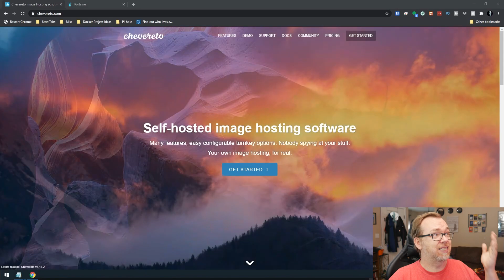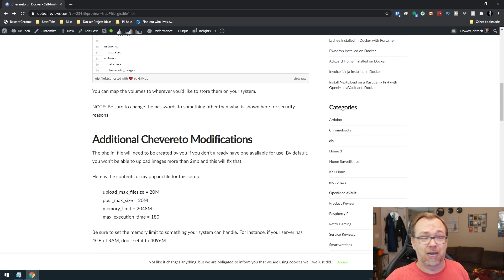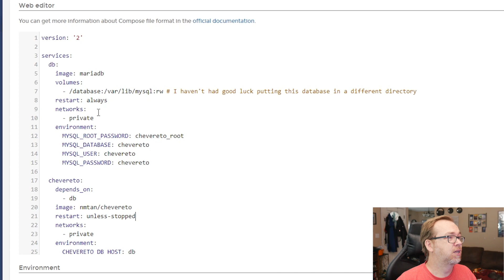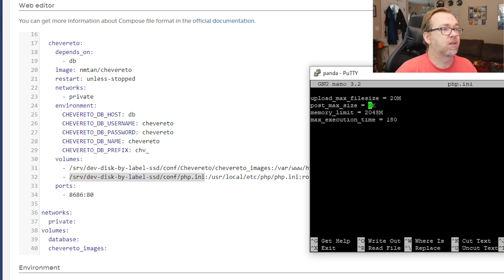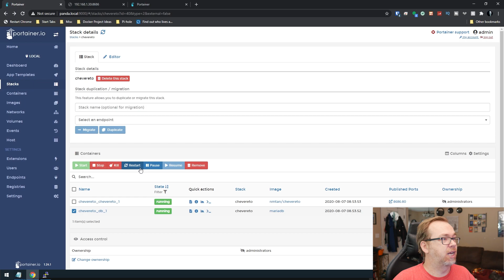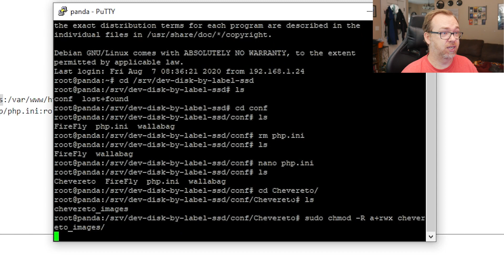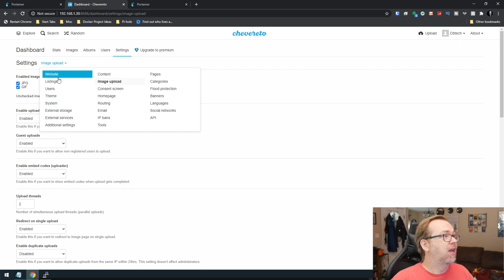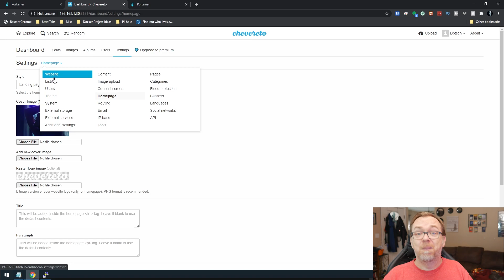Chevereto Installed on Docker - Self-Hosted Imgur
In this post we'll look at how to install Chevereto on your Docker setup!

An image hosting script that allows you to get your own image hosting website. It's your hosting and your rules, say goodbye to the closures and restrictions.

If you're looking for cheap domains that INCLUDE domain privacy, check out Porkbun